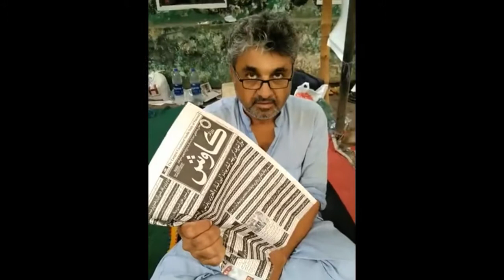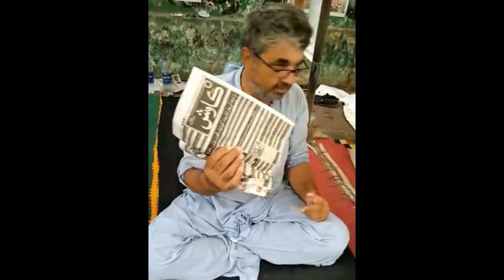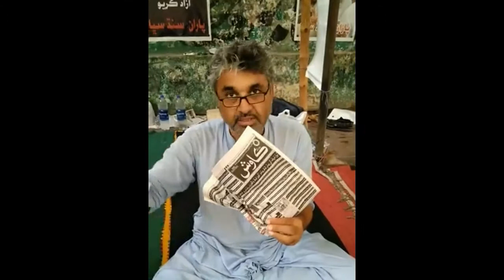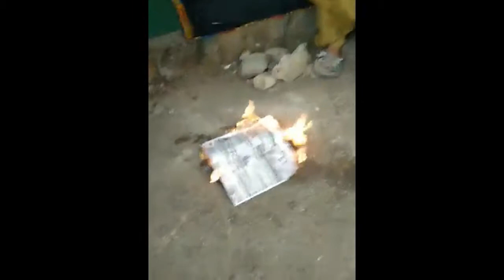Sindh Sabha leader Sindhi Inam starting boycott of Kawish group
ڪي ٽي اين نيوز تي بحريہ ٽائون جي حق ۾ اشتھار بعد سموري سنڌ ۾ ڪاوش گروپ خلاف نفرت ڦھلجي وئي آھي، تنھنڪري سندن اخبارن ۽ چينلن جو بائيڪاٽ ڪيو پيو وڃي. سنڌي انعام جيڪو تنعان قريشي ۽ ٻين گرفتار ٿيلن جي آزاديءَ لاءِ مرڻ گھڙي تائين بک ھڙتال تي ويٺل آھي، ان ڪاوش اخبار کي ساڙي بائيڪاٽ جي شروعات ڪئي ـ